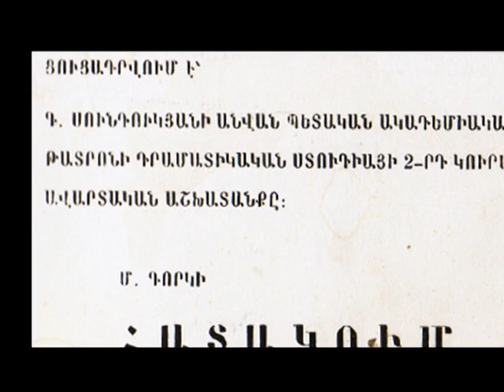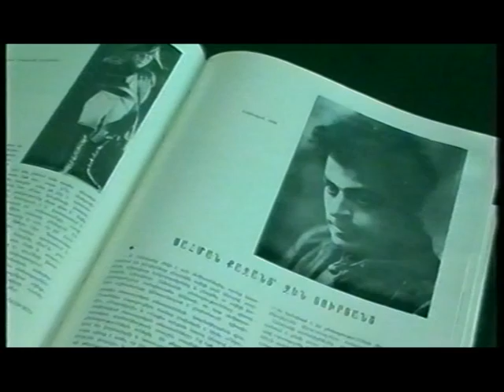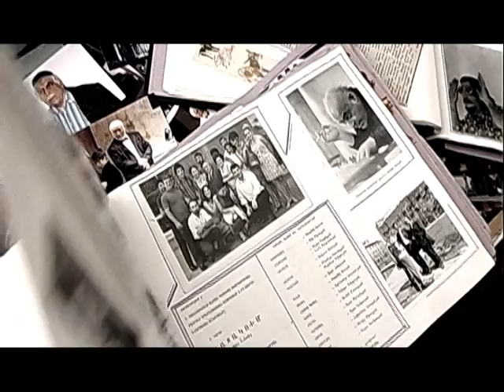«Ընդհատված թռիչք» մաս-1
Gyumrii Vardan Ajemyani anvan, petakan dramatikakan tatroni vastakavor, sirvac derasan Погос Сукиасяни(Albert Hovhannisyani) hishatakin nvirvac film,Film@ patrastvel e gyumrii dramatikakan tatroni, Gyumru qaxakapetarani, Hayastani taterakan gorcichneri miutyan, "Cayg" herustaradio@nkerutyan ajakcutyamb